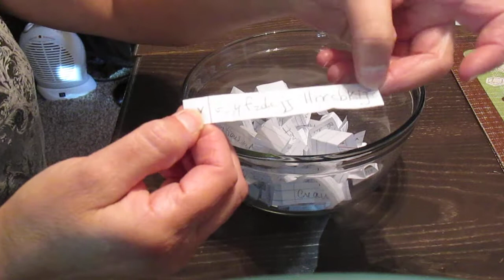(francais) Gagnants du concours "Mes 1000 abonnes"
Les gagnants(es) sont: Aglaee Fee du Scrap, SabCrea et Gjyfzdcjj Hrrcbkij. Merci a tous les participants.
Encouragez ma chaine (toute contribution, petite ou grosse , acceptee !) , visitez

Dominique